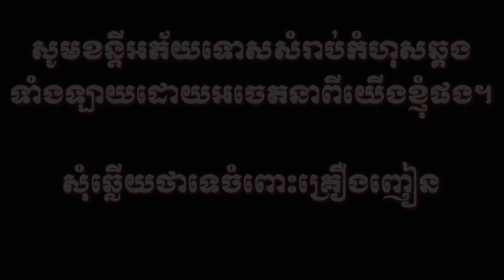ខ្ចិលរៀនក្រុម ក្រវាញថ្មី from krum krovanhthmey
ក្រុម ក្រវាញថ្មី from krum krovanhthmey